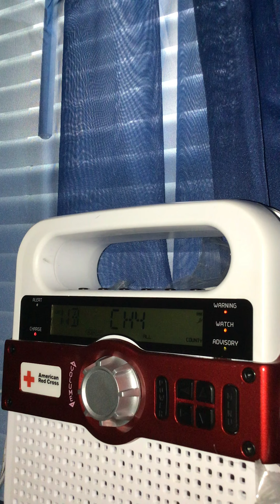2 Winter Weather Advisories + 2 Winter Storm Warnings On WXL37 (1/28/22)